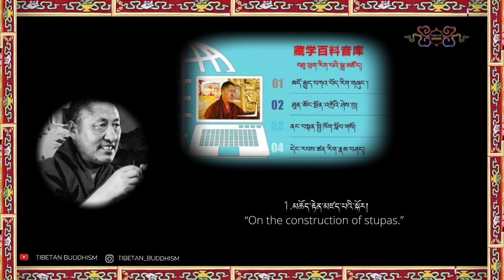1)མི་རིགས་འདི་ཡི་རེ་བ་བཅང་སའི་སློབ་བུ་རྣམས་ལ་གནང་བའི་བསླབ་བྱ།༡༽|Khenpo Tseten chok |Tibetan Buddhism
1). On the construction of stupas